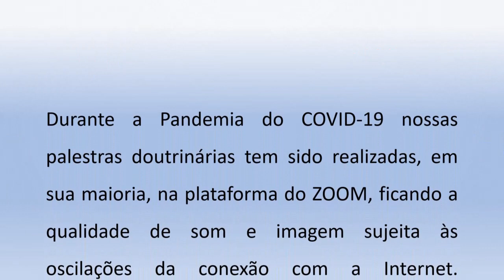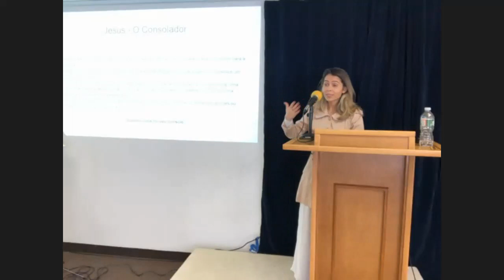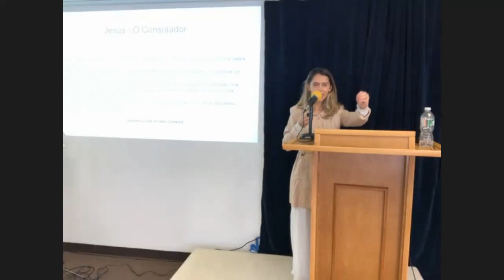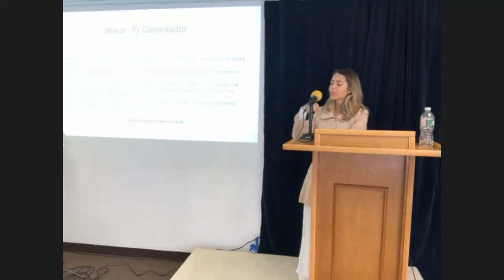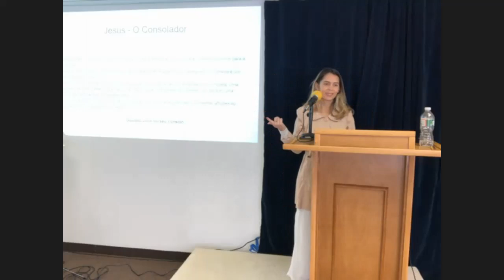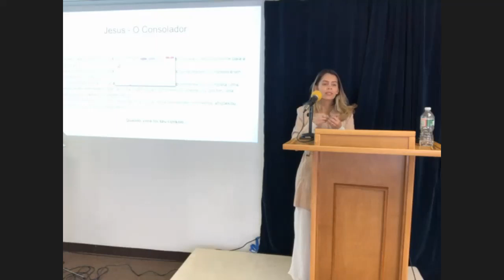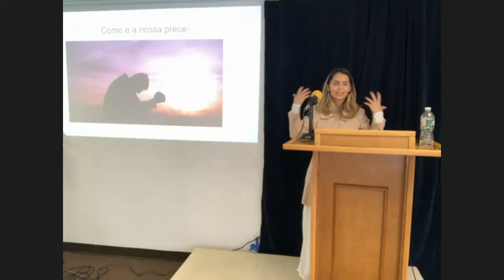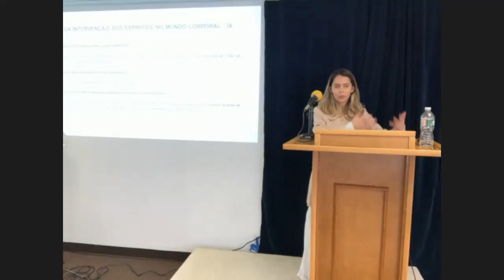Pedi e Obtereis – Rayanne Araújo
Palestra proferida para o Grupo Espírita Caminho da Luz, Long Branch, NJ-USA, em 21 de Março de 2021.